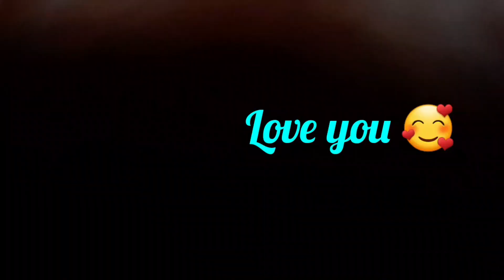ami Jai so Aliya Lakhimpur pokhuri🙏💖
YouTube, having received 23 million hits within 2 weeks of posting in mid-2006, ...youtubeshorts youtube .